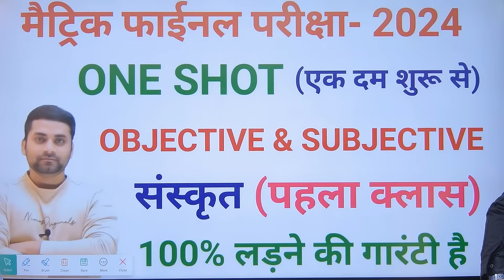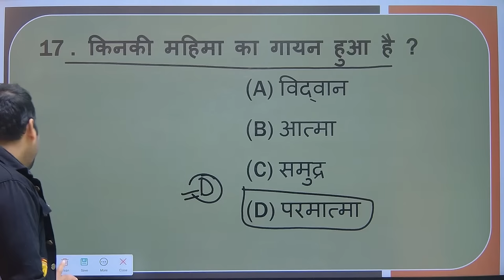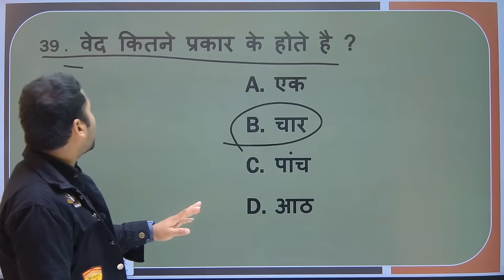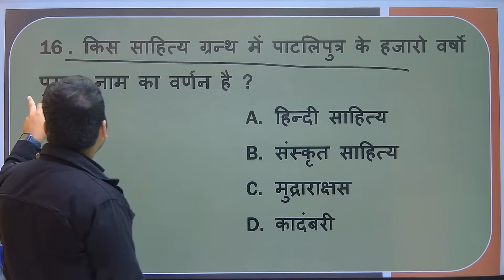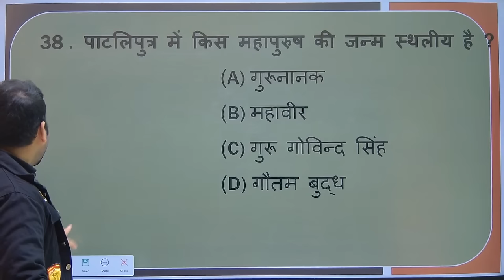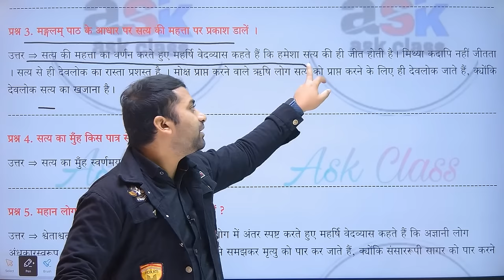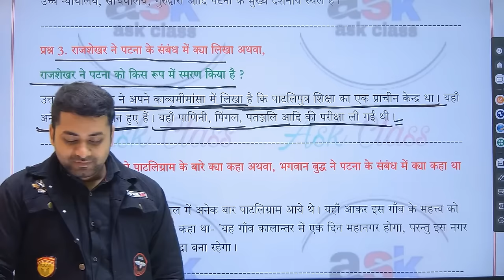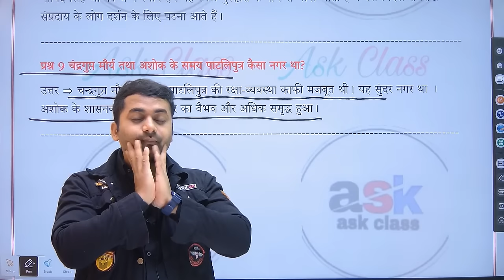Class 10th Sanskrit Objective Question 2024 || Sanskrit Class 10th Vvi Objective Question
Topic Covered👍👍👍👍👇👇👇:-
sanskrit class 10th vvi objective question
class 10th sanskrit vvi objective question
10th sanskrit vvi objective question 2024
sanskrit objective question 2024 10th bihar board
class 10th ka sanskrit objective question 2024 vvi
class 10 sanskrit objective question
class 10th sanskrit bihar board
bihar board class 10th sanskrit vvi objective question 2024